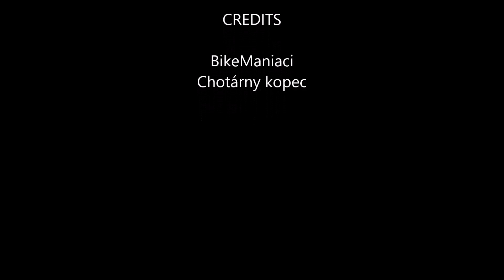BikeManiaci - Chotárny kopec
Jeden z vrcholov Vrchárskej Koruny Žilinskej. Možno nie až taký známy, tak aj preto si pozrite, o aký kopec vlastne ide